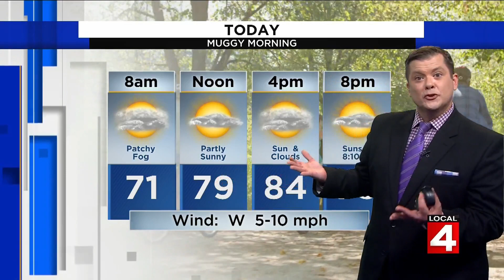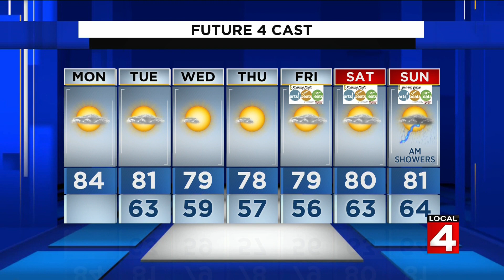Metro Detroit weather forecast for Aug. 30, 2021 -- 7 a.m. Update